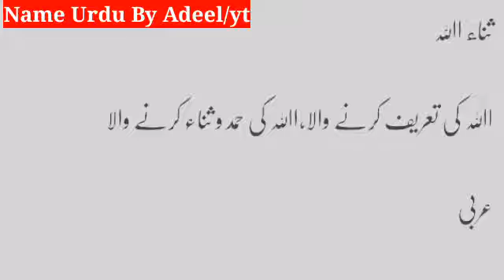Sanaullah Name Meaning In Urdu | sanaullah Naam Ka Matlab | sanaullah Whatsapp Status | Islamic Baby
sanaullah name meaning in urdu girl names urdu | sanaullah meaning in urdu | new islamic girl names
sanaullah name meaning in urdu | sanaullah naam ka matlab kya hai | islamic baby girl names meaning urdusanaullah name meaning in urdu | sanaullah naam ka matlab | latest muslim names girl
sanaullah name meaning in urdu | sanaullah muslim girl name | sanaullah naam ka matlab kya hai
sanaullah name mening of muslim girl name | sanaullah naam ka matlab | naam ke mayne | muslim girl names
assalamu alaikum mein hun adeel aur aap hamare youtube channel dekhni hai name urdu by adeel

● note : all ©copyrights are reserved by name urdu by adeel. so don't re-upload our metrial on youtube or any other platform. if anyone will try to use our content then they will face a strike in that case. disclaimer: this channel does not promote or encourage any illegal activities , all contents provided by this channel is meant for educational purpose only . copyright disclaimer under section 107 of the copyright act 1976, allowance is made for "fair use" for purposes such as criticism, comment, news reporting, teaching, scholarship, and research. fair use is a use permitted by copyright statute that might otherwise be